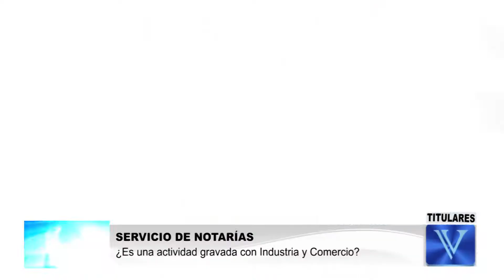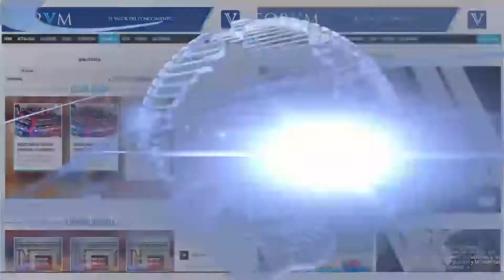Titulares 10 de Noviembre de 2014 - Forvm- El Valor del Conocimiento